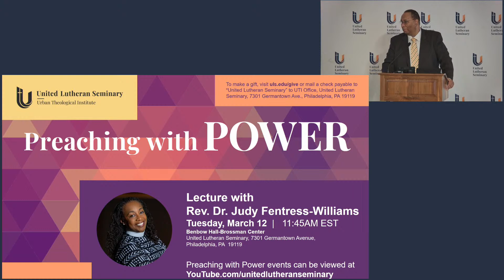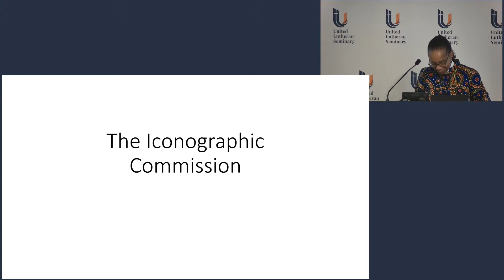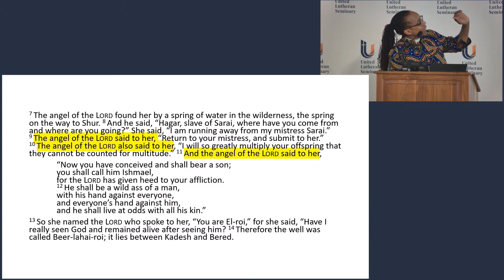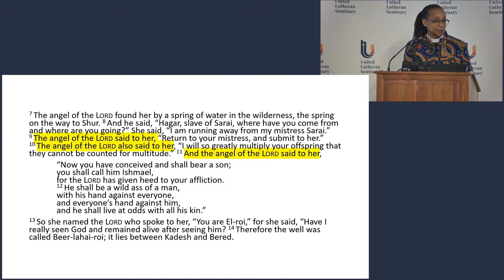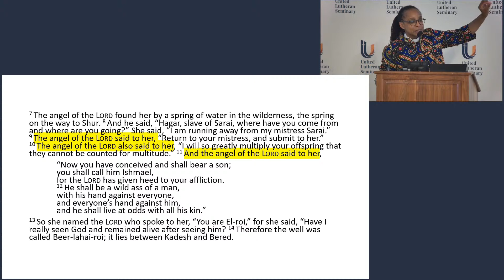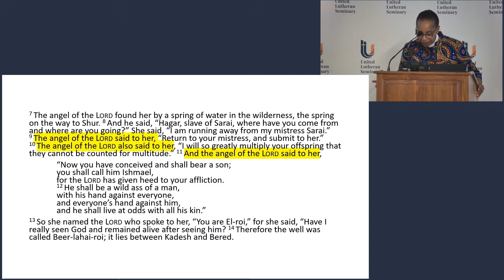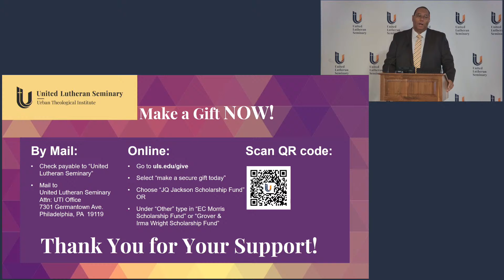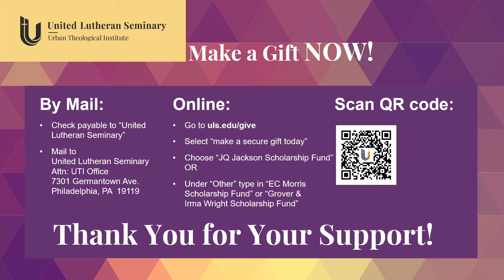Preaching with Power 2024: Lecture withRev. Dr. Judy Fentress-Williams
Preaching with Power 2024: Lecture with Rev. Dr. Judy Fentress-Williams
Tuesday, March 12  |   11:45AM EST
Benbow Hall-Brossman Center
United Lutheran Seminary
7301 Germantown Avenue

The major event organized by UTI is the annual Preaching With Power series. Preaching With Power brings to Philadelphia for a week each March, the finest in African American preaching. This series is hosted both on the seminary’s campus and in congregations in the community.

A forum on black preaching and theology, featuring distinguished African American preachers and theologians, Preaching With Power celebrates music and preaching in the African American church. All are welcome to attend individual events or the entire series, which are included on our online calendar.

Please note some events may not be livestreamed on this channel but will be made available on this channel as soon as possible.